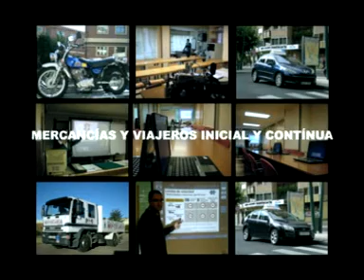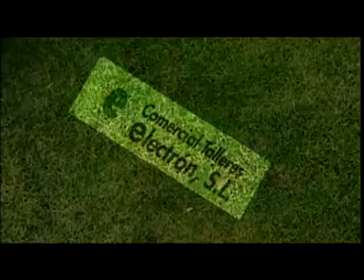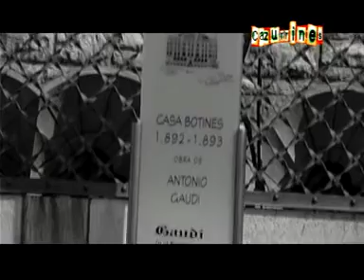CAZURRINES TV - PROGRAMA 1 - 8 de Octubre 2010 (1-2)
1er programa de CAZURRINES TELEVISIÓN, todos los Viernes de 21 a 21:30h en CyL 8 TV (1ª Parte).